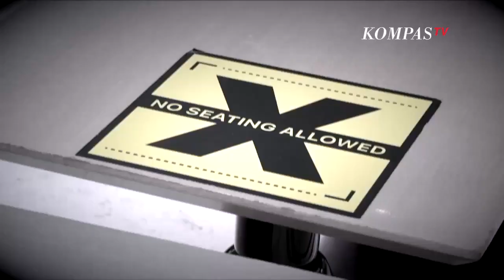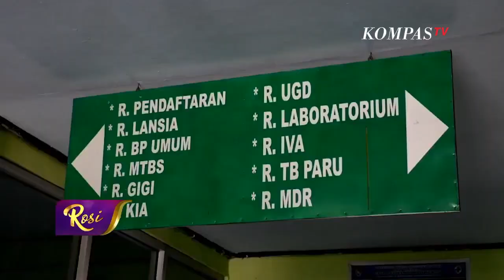Mengapa Luhut BP Harus Dilibatkan Dalam Penanganan Covid-19? - ROSI (Bag 2)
JAKARTA, KOMPASTV - Sembilan tahun lalu KompasTV hadir di Indonesia, KompasTV bercita-cita menjadi Inspirasi Indonesia.

Tahun demi tahun dijalani banyak tantangan yang harus dihadapi, tapi tidak membuat semangat kami mundur, justru menjadikan kami semakin kuat menjadi televisi berita yang independen dan terpecaya.

Membawa filosofi mulia Kompas, KompasTV diharappkan selalu bisa menjadi penunjuk arah bagi pemirsa juga bangsa dan negara.

Mengudara pertama kali di sepuluh kota besar di Indonesia, KompasTV memberikan hiburan yang mencerahkan dan banyak mengeksplor kekayaan alam Indonesia.

Tahun demi tahu redaksi kami bertumbuh, termasuk dalam mengawal setiap momen penting di Negeri ini salah satunya mengawal pesta demokrasi pemilihan presiden.

Dengan bekal yang kuat menjadikan kami tahun 2016 teguh untuk bertransformasi menjadi TV berita yang memiliki independi dan menyajikan jurnalisme presisi. Menjadi TV berita yang menyajikan rekaman berita dari seluruh pelosok penjuru mata angin Indonesia dan terus menjaga demokrasi.

KompasTV selalu hadir mengawal peristiwa besar secara cepat dan terus mengutamakan kebenaran. Karena kami Independen, Terpercaya!